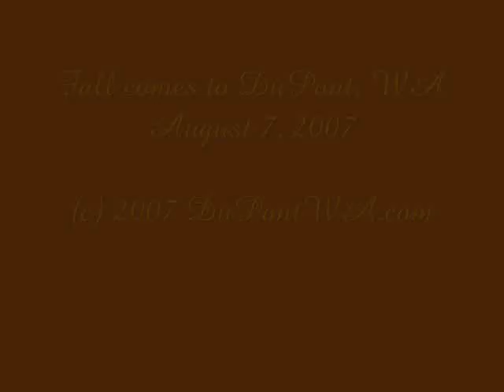DuPont Washington - Oct 7 2007